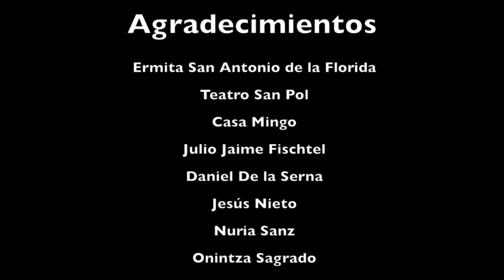Colonia Manzanares: nuestro barrio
Cortometraje promovido por la Asociación Vecinal Manzanares-Casa de Campo sobre la historia, lugares de interés y anécdotas del vecindario de este barrio del distrito madrileño de Moncloa.